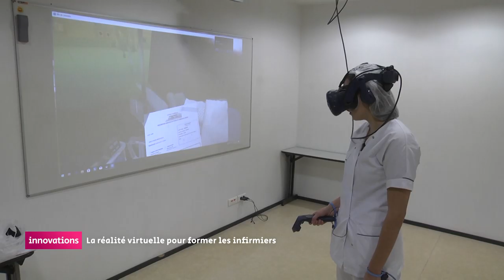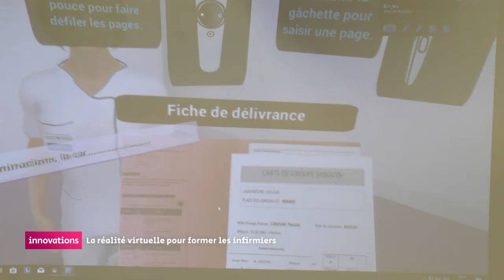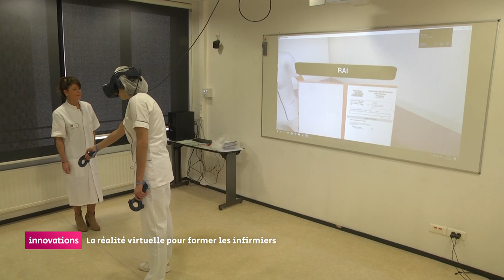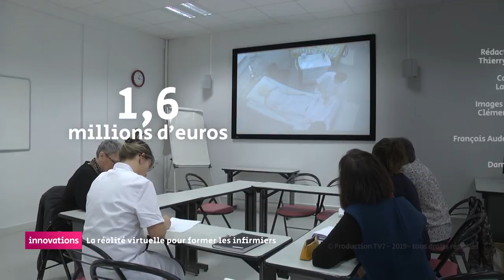Innovations - La réalité virtuelle pour former les infirmiers de demain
L’institut de formation des infirmiers développe depuis quelques mois des serious game et des entraînements en réalité virtuelle pour que les élèves soient prêts avant d’être en contact avec des vrais patients. L’objectif : que les étudiants soient opérationnels avant d’arriver en stage, et de généraliser ce dispositif à échelle régional.